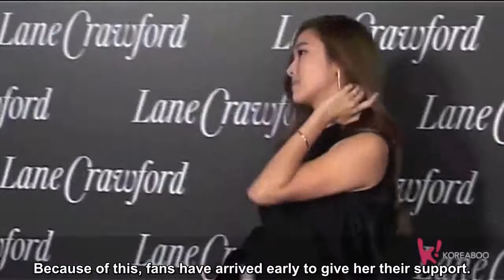Jessica Gives First Interview Since Removal From Girls' Generation